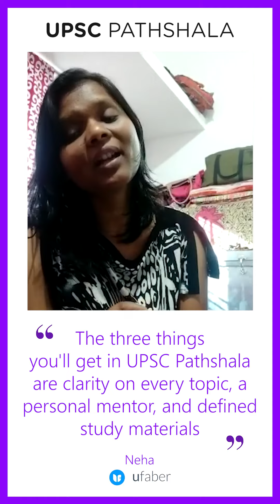UPSC Pathshala has defined study material and a dedicated mentor | Review by Neha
Here is a review by Neha, sharing her experience with UPSC Pathshala.

►Download our UPSC Pathshala App to book a free demo class now and continue your UPSC CSE preparation anywhere anytime

Happy Learning!